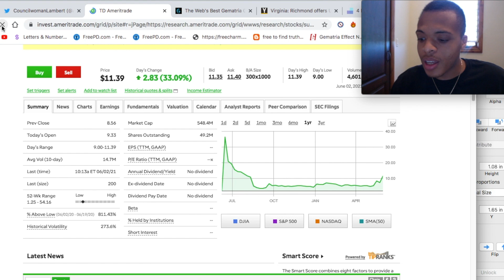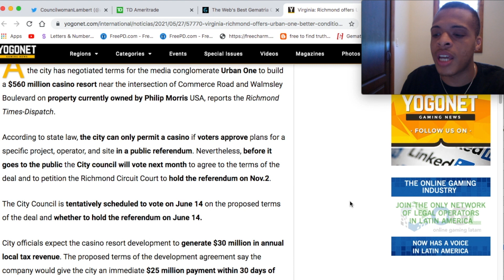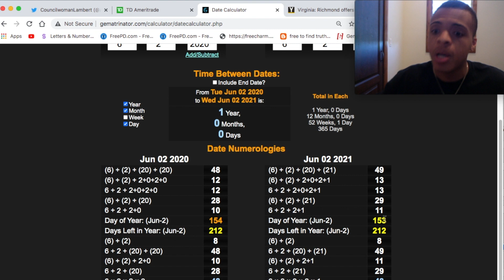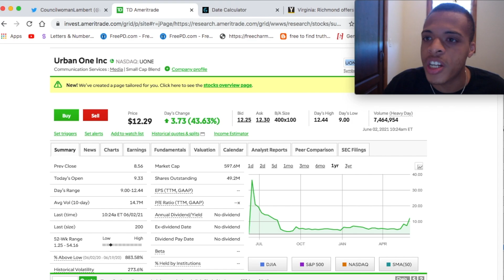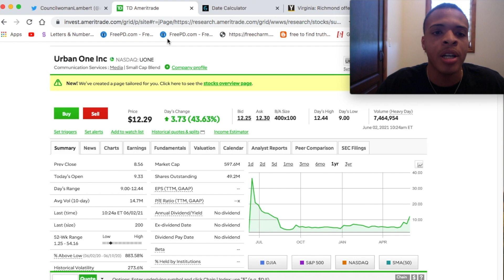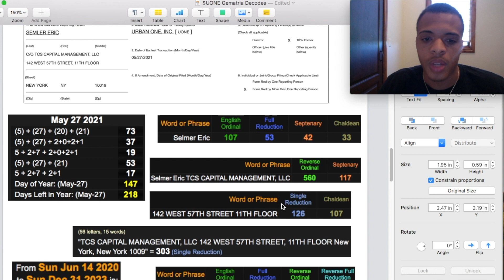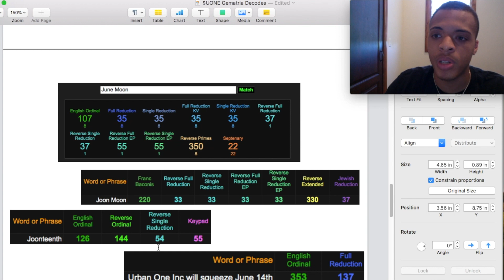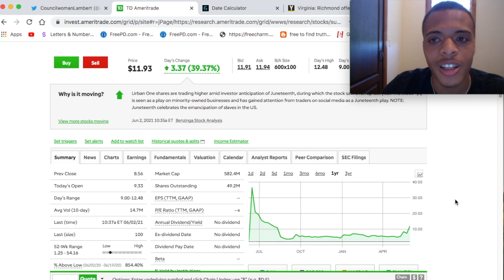SQUEEZE ALERT!! | $UONE | Predict Stock Market with Gematria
Like we were anticipating with the use of Gematria, Urban One Inc. has started to squeeze. Since June started, many investors are loading the boat in the hopes for a Juneteenth short squeeze. Jumpin' June will be a good month for $UONE and many investors in the stock market.

Stock Pick

Company Name- Urban One Inc. (Penny Stock)

Ticker- UONE

Current price as of Jumpin June  2nd, 2021 - $11.93 (During video)

Investment Type: Swing/Long-Term Trade (6mo to 1yr+)

I am NOT a financial advisor. This video is for education and entertainment purposes only. Any money you invest is your responsibility and you knowingly understand the risks of stock trading. D.A.T.A. Productions Media is NOT responsible for any loss incurred on viewers of this video. I am NOT guaranteeing anything. PLEASE DO YOUR OWN RESEARCH!!!